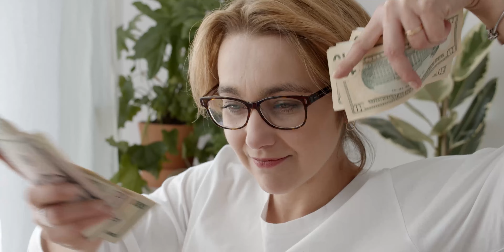Will Artificial Intelligence Kill Insurance Agents ?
"How To Mass Recruit Agents ?" - Online Training Program

Training Details:

Training Dates : 1st to 4th January 2023
Training Time : 8:00 pm to 10:00 pm
Training Mode : Online (Google Meet)
Training Language : Hindi

*Video Recording Available*

Training Program HighLights :

✅ Identifying FREE Sources to generate profile wise database.
✅ Step-by-Step process to influence people in group.
✅ Strategy for Activating Non-performing / inactive agents
✅ Social Media Strategy that actually works to AUTO-Generate Leads ( with proof ).

Digital Certificate will also be awarded after completion of the training program.

You will also get my  LIFE-TIME 🔥 support to help you implement the strategies. 😱

by Mr. Ravi Takle - Founder / CEO

Get access of the Video Training Material " " Recruiting Agents ( Edition 1 & Edition 2 ) " NOW and learn the best Mass Recruitment Activities for recruiting insurance agents.

For availing services related to Digital Marketing Strategies logon to Media Support Page

FOLLOW, Agents Recruitment .com ) at